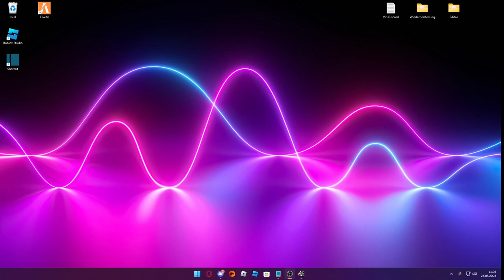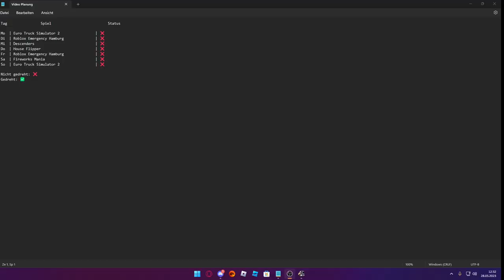mit Baumrinde ab nach Wien - ETS 2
➖ Werbung ➖

➖ Spiel  ➖
► Das Spiel was ich im Video Spiele!

➖ Mein Equipment ➖

➖ Hashtags➖